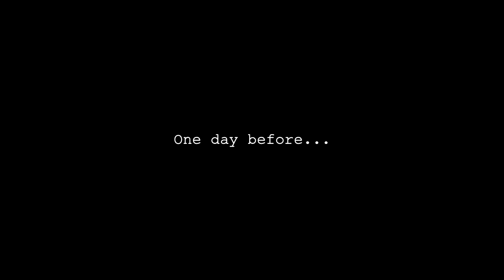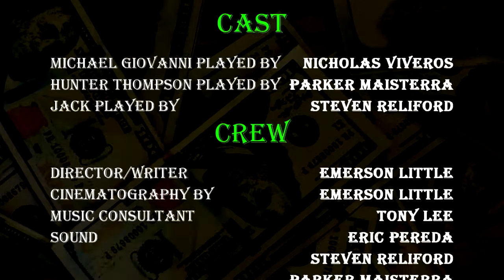American Greed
Greed drives a bank robber to the point of madness.

A film by Emerson L
Starring:  Nicholas Viveros as Michael Giovanni
                 Parker Maisterra as Hunter Thompson
                 Steven Reliford as Jack

Crew

Director/Cinematographer/Writer: Emerson L

Prop Artists: Roseanne Dobrinin & Larry Little

Casting Director: Dan Sutton

Music Consultant: Tony Lee

Sound: Eric Pereda, Steven Reliford, Parker Maisterra, Emerson L

             "Bank Heist" by Tenacious Orchestra
              Available on: PremiumBeat.com